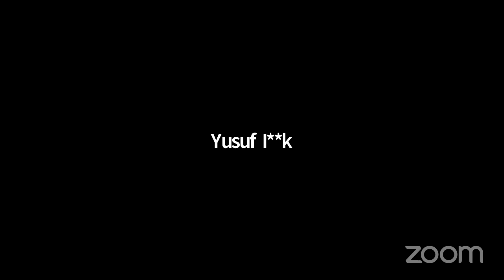Oyun Tasarım ve Programlama Okulu